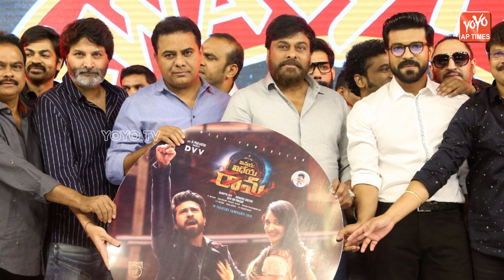KTR About Pawan Kalyan In Vinaya Vidheya Rama Pre Release Event | Chiranjeevi | Boyapati | YOYO AP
KTR About Pawan Kalyan In Vinaya Vidheya Rama Pre Release Event, Mega Star Chiranjeevi